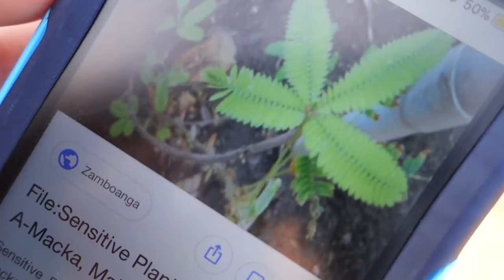Peacock Attacks, New Dance Moves + Mystery Bag FAIL | VLOG